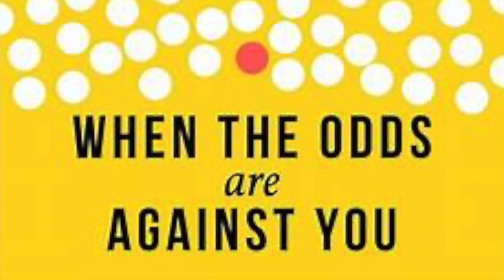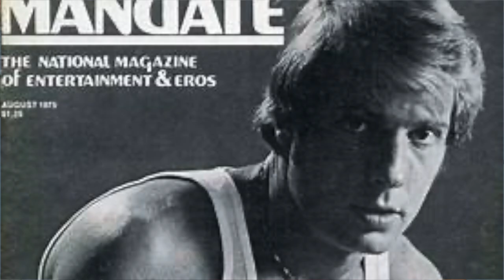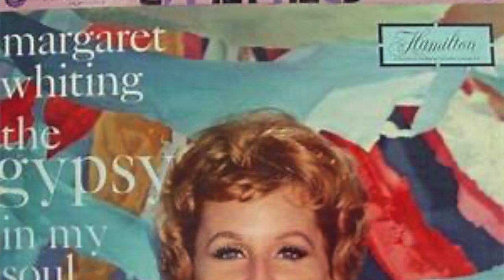Do you know the story of Jack Wrangler?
This is the riveting story of an  iconic gay man and the woman he married! You have to hear the backstory of this infamous couple!